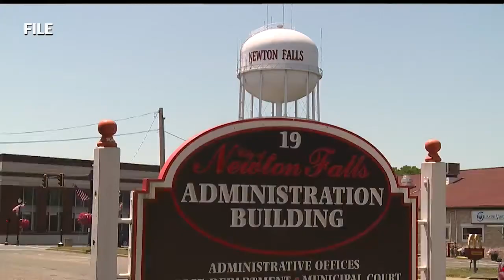Challenges continue for Newton Falls recall election of council member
Earlier this week, Newton Falls Council voted on a date next month to hold the election